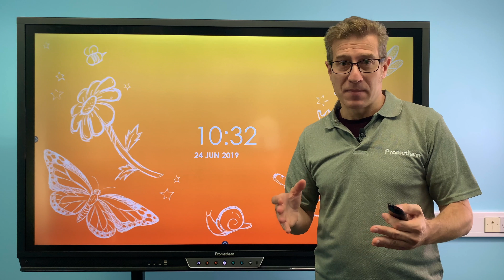ActivPanel Elements Series: Volumen